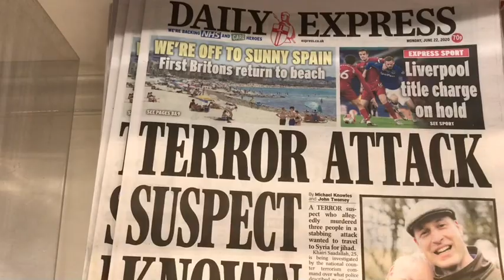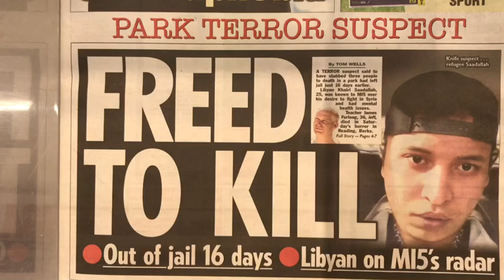6月20号英国雷丁市中心花园发生的故意伤人案件